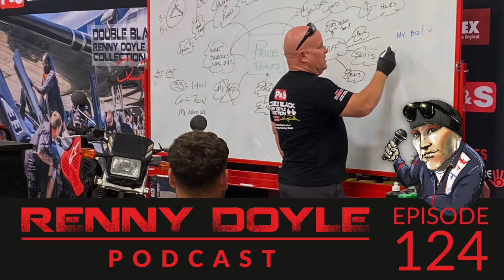Renny Doyle Podcast 124: Prep Yourself for Success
What’s this mean? Some of us never witnessed success up close and personal when young while others had wonderful examples all around them. But preparing ourselves for success is essential as we aren’t born with a success gene, it’s developed.

Every week you can catch us live on both the Detailing Success Facebook page and Renny Doyle YouTube Channel at 8am pacific, 11am eastern. You can also listen to recordings everywhere you like to get your podcasts

-Apple Podcasts
-Google Podcasts
-iHeartRADIO

If you have questions or comments about the show, please email . Make sure you tell some friends about the show to help spread the word. Share, share, share! You can also find Both Renny and Chris on Instagram at @rennydoyle and @chriswoolman_detailer.